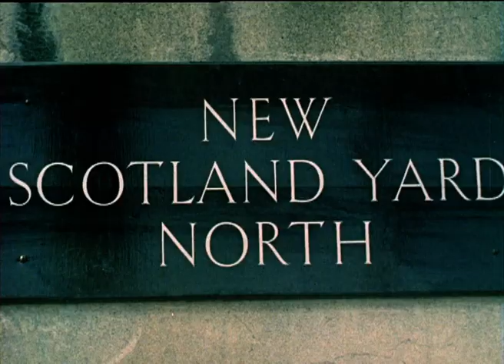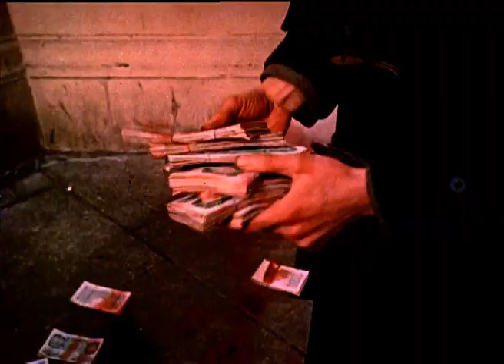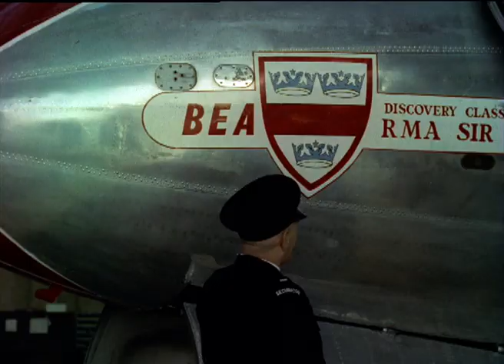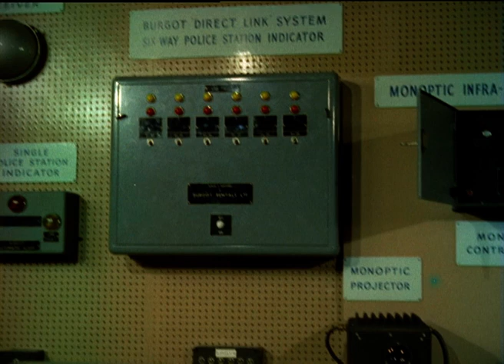Crazy 1960s Inventions To Help Stop Crime | Look At Life | Our History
A look at the use of modern science in helping to make life harder for lawbreakers.